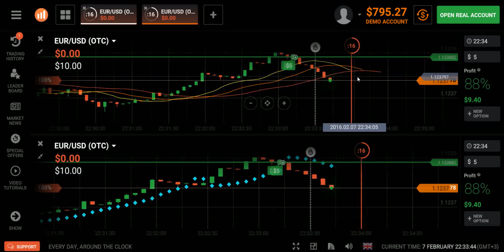Turbo Forex options. We compare Parabolic SAR indicators and the Alligator in simultaneous trade 3